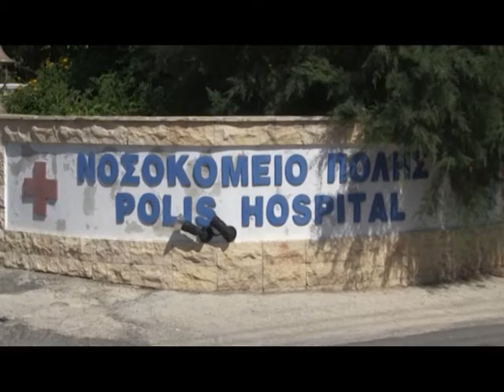Εξεγείρεται η Πόλη Χρυσοχούς: Δυναμικές κινητοποιήσεις για τα προβλήματα στο Νοσοκομείο